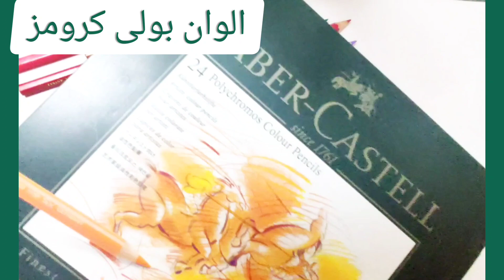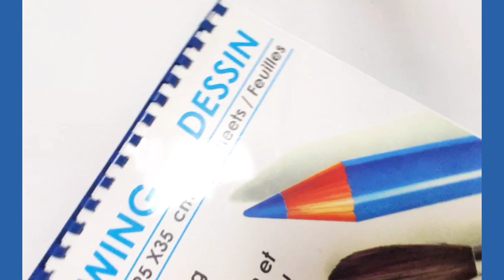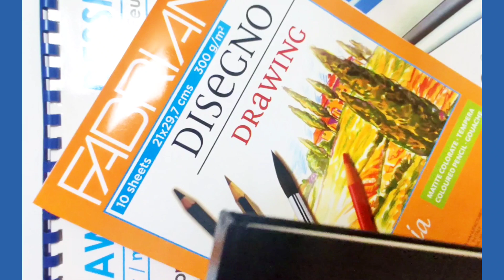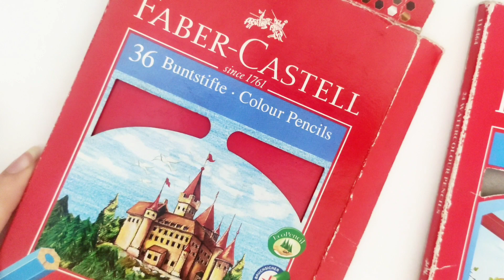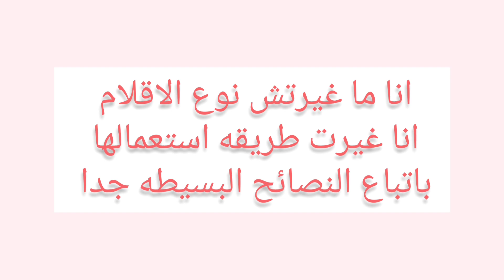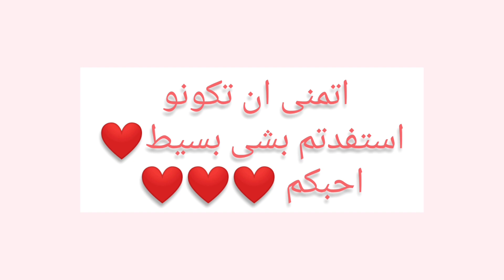جوله فى الوانى (الالوان الى استعملها بفيديوهاتى)بعض النصائح للمبتدئين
جوله بادواتى للرسم